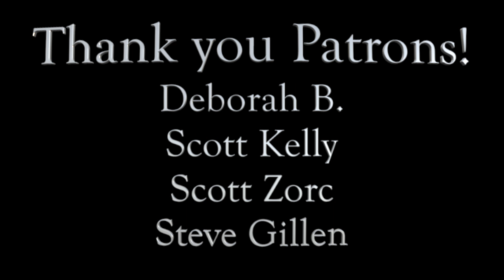Schumann - Dichterliebe #1 Im wunderschönen Monat Mai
Schumann - Dichterliebe #1 Im wunderschönen Monat Mai ❤️ arranged for violin and piano by Caroline Adomeit Nadiya Kholodkova, piano
full wav and mp3 download by becoming an AUDIO PATRON